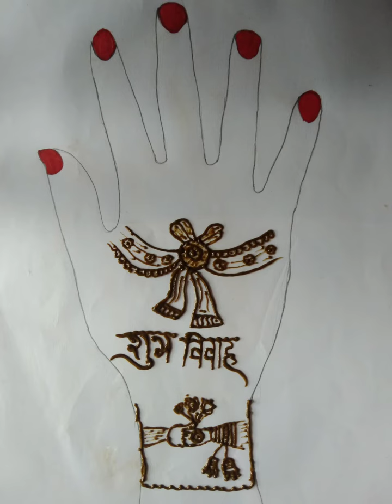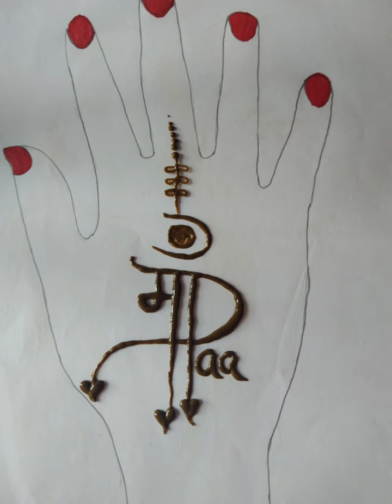30 Top Beautiful new style mehandi design ❤️🔥shortvideo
30 Top Beautiful new style mehandi design ❤️🔥shortvideo